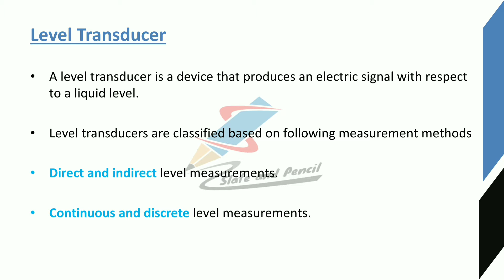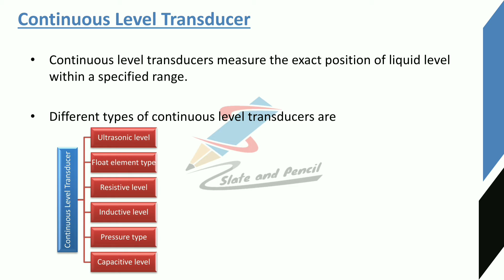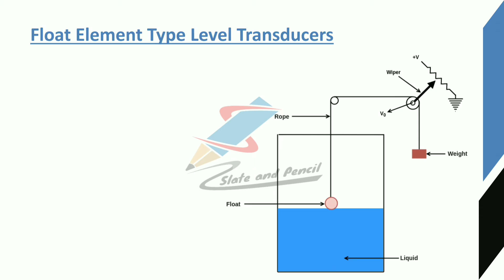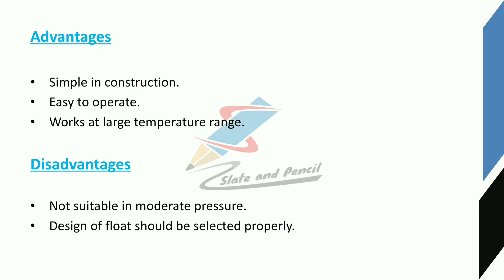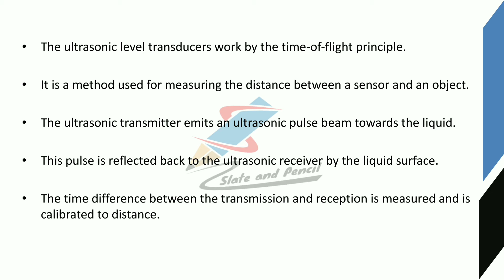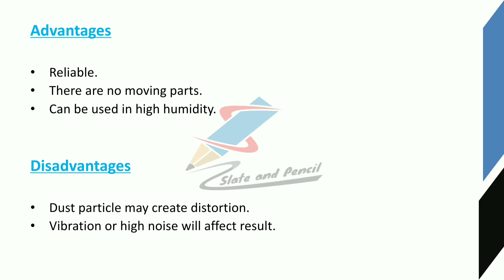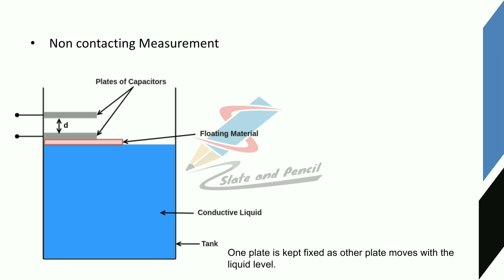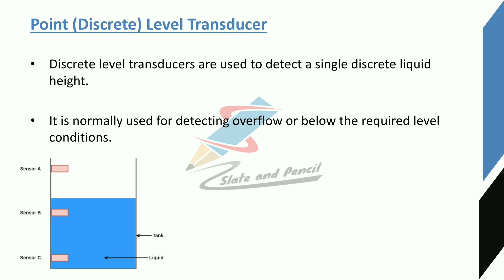Level Transducers|Sensors and transducers |sensors malayalam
Course Outcome
Course Outline
gauge– Types.
principle, Thermistor - materials, construction, types, working principle, Thermo emf sensors:
type manometers.
39 | P a g e Board of Studies UG | Computer Science& Applications | University of Calicut
meter
gyroscopes.
Sound Transducers: Sound level meter, Microphone.
Text Books
1. D Patranabis, Sensors and Transducers, PHI, 2nd Edition.
2. E. A. Doebelin, Measurement Systems: Application and Design McGraw Hill, New York
3. A.K. Sawhney,- A course in Electrical & Electronic Measurement and
4. Murthy D.V.S., ―Transducers and Instrumentation, 2nd Edition, Prentice Hall
5. S.Renganathan, ―Transducer Engineering, Allied Publishers, 2005